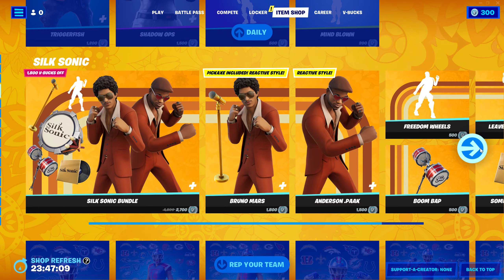LOEYA'S LOCKER BUNDLE/ FLUX/ MIND BLOWN/ STONEHEART RETURN Fortnite Item Shop [February 12 2022]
Panzoid.com Intro /Outro